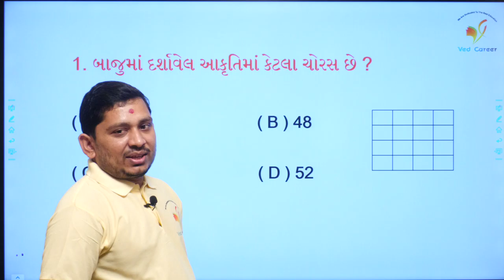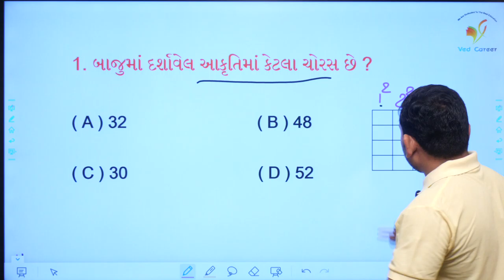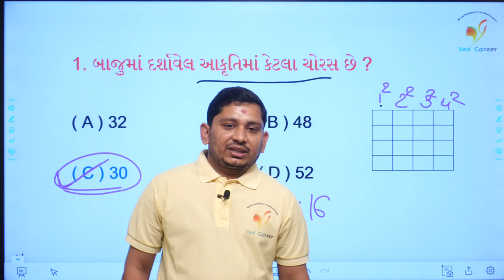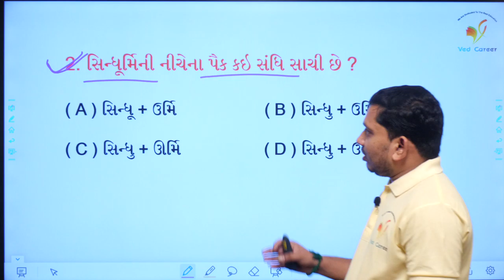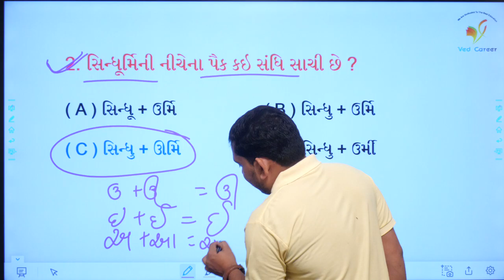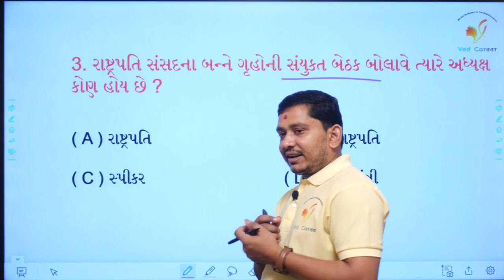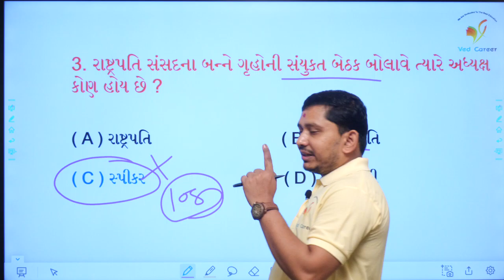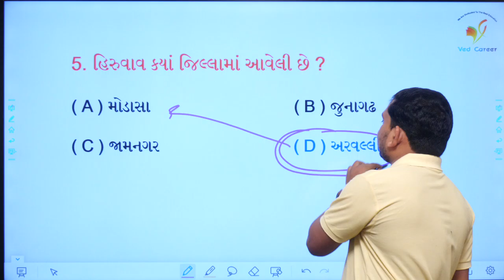Gujarati vyakaran sandhi, ભાગ 93, rashtrapati ni satao, reasning exmple, VED CAREER, paresh Sir